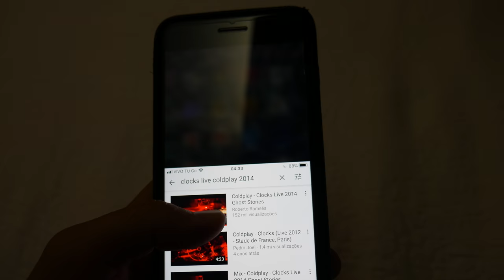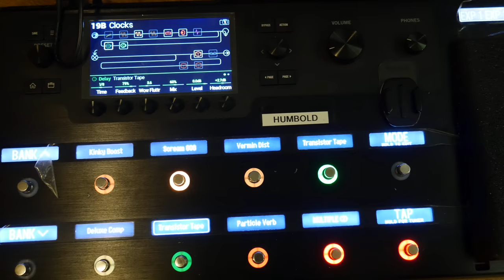Coldplay - Clocks | Guitar Cover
Meu cover de Clocks do Coldplay.

Line 6 Helix Patches available in the following link (please use the Impulse Response file provided for cab simulation)!
*I have noticed I've lost the patch for this song. But I think you can find a nice way around with other patches in the list.

Signal Chain:
Kinky Booster - TS808 - Fender Deluxe Reverb - Transistor Tape Delay 1/8 with lots of feedback (for ambience parts) - Transistor Tape Delay 1/4  - Spring Reverb

- Recording
Main Camera
My favorite lens
Best audio Interface
My headphones
Great recording laptop

- Guitar gear
Line 6 HX Stomp
Great value Telecaster Thinline
Great value Starcaster
Great value Stratocaster
My main bass
Stratocaster pickup upgrade
Main guitar amp
Practice guitar amp
Footswitch for practice guitar amp
Guitar cables
Guitar strings
My favorite guitar picks (strum with the grip side occasionally)